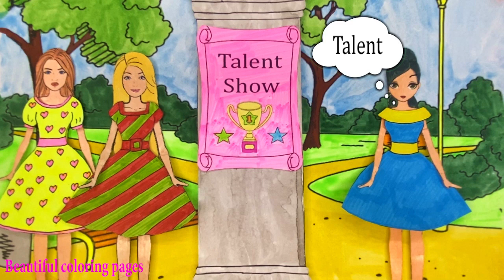PAPER DOLLS DRESS UP QUIET BOOK COSTUMES DRESSES FOR TALENT SHOW PAPERCRAFTS